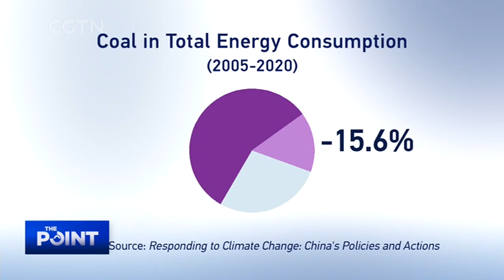The Point: Decarbonization the Chinese way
With COP26 to open in Glasgow, all eyes are on China once again. On October 27, China issued a white paper titled Responding to Climate Change: China's Policies and Actions. What are significant changes in China's climate approach? What's the progress in achieving a green, low-carbon lifestyle? And what's unique about China's approach to mitigating climate change?